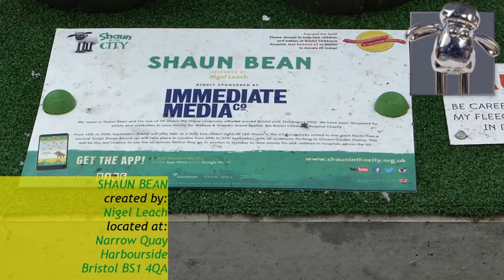Shaun In The City SHAUN BEAN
Aardman Bristol Shaun In The City Shaun The Sheep